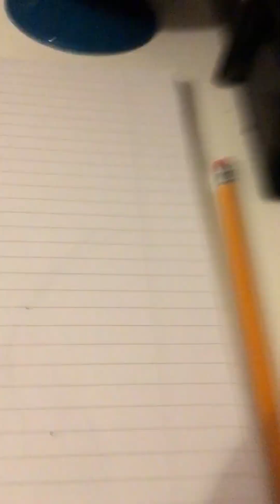Truth of mediafan/@bandofgold87 behaviour: 5 months ago